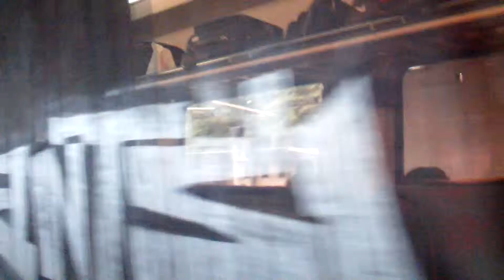Mainz hbf Ausfahrt IC Intercity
Mainz hbf Ausfahrt IC
Intercity köln-mannheim